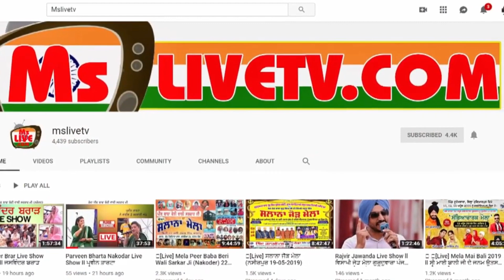Jodhan Kabbadi Cup Full Information || Babu Maan ਦਾ ਖੁੱਲਾ ਅਖਾੜਾ || Kabaddi Cup Jodhan 13-11-2021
Babu Maan ਦਾ ਖੁੱਲਾ ਅਖਾੜਾ

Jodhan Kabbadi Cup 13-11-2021